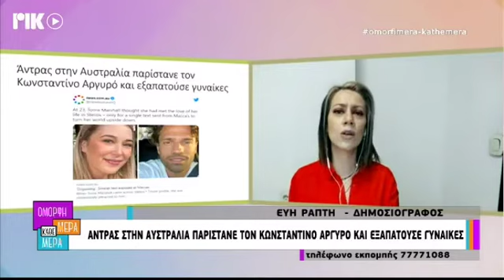Η δημοσιογράφος Εύη Ράπτη στο ΡΙΚ 24/3/22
Η Δημοσιογράφος Εύη Ράπτη μετέφερε και για αυτήν την εβδομάδα όλα τα νέα από την Ελλάδα στο πρωινό τηλεμαγκαζίνο του ΡΙΚ με την Ελπίδα Ιακωβίδου!

Η Ελπίδα Ιακωβίδου, παρουσιάστρια της πρωινής ψυχαγωγικής ζώνης του κρατικού καναλιού με την Εύη Ράπτη αναλύουν, συζητούν και σχολιάζουν την επικαιρότητα.